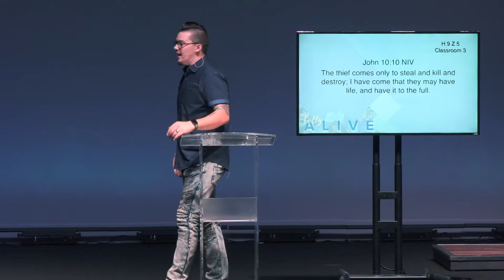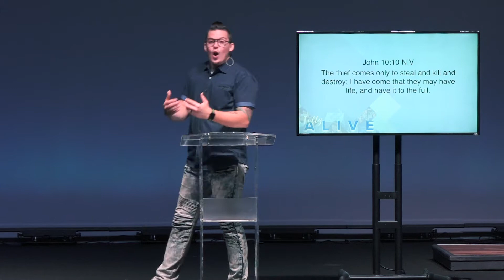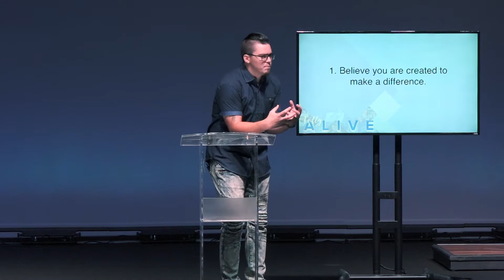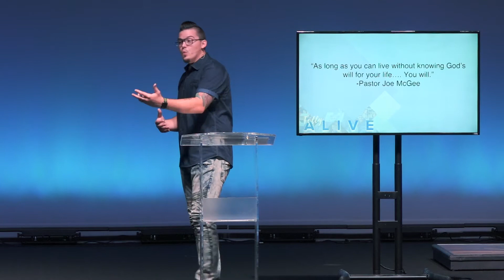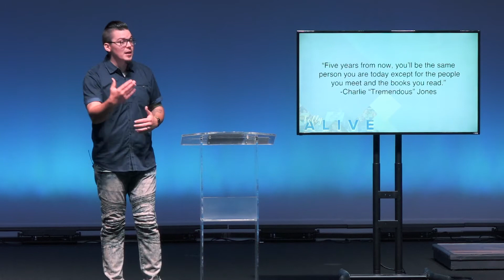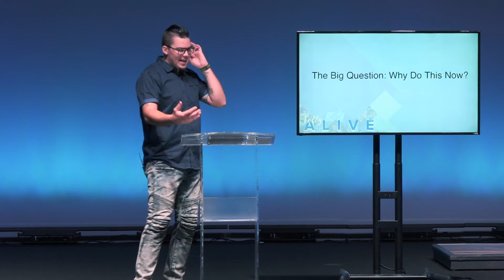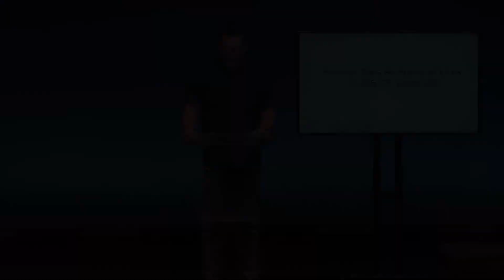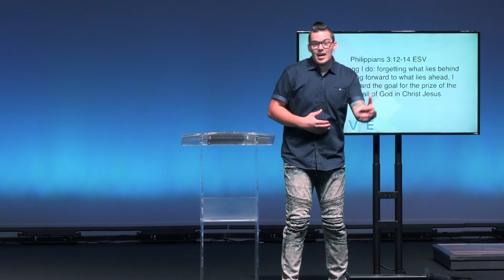Fully Alive - The Shore Church - Week 3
4/30/2017

Welcome to the Shore Church located in the heart of Sarasota, FL.  In part 3 of our series "Fully Alive" Pastor Jared talks about what it takes to live fully alive.